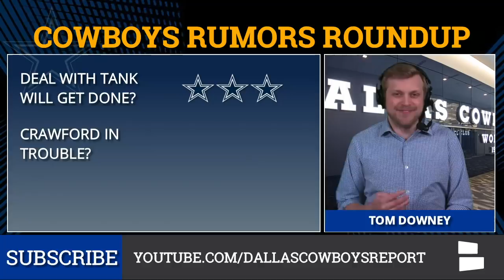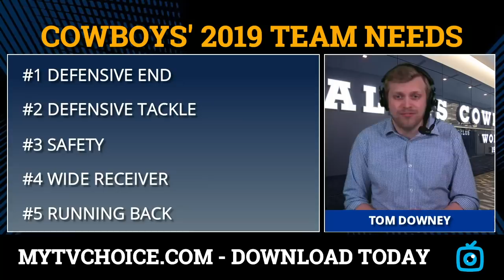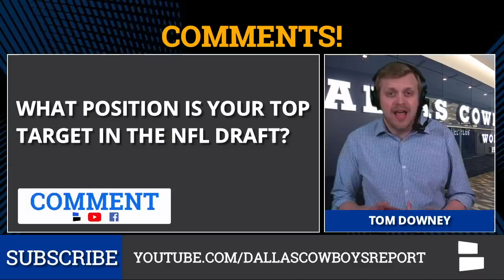Cowboys Rumors & News On George Iloka Signing, Robert Quinn Trade, Eric Berry & Malik McDowell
Cowboys Rumors & News On George Iloka Signing, Robert Quinn Trade, Eric Berry & Malik McDowell is from Chat Sports.

The Dallas Cowboys rumors on today’s show include the latest on Cowboys free agency, including a breakdown of the Cowboys’ signing of George Iloka and what it means for the Cowboys’ interest in Eric Berry. Plus, what about adding Malik McDowell or trading for Robert Quinn?

In other Cowboys rumors & news, what’s the Cowboys’ draft plan with Iloka added? And what are the future of Tyrone Crawford and DeMarcus Lawrence?

Check out the complete list of Cowboys rumors and news below and in the latest edition of the Dallas Cowboys Report with Tom Downey:

- Cowboys sign George Iloka
- Cowboys Out On Eric Berry?
- Malik McDowell To Cowboys?
- Robert Quinn Trade?
- Deal With Tank Will Get Done?
- Crawford In Trouble?
- Cowboys Planning For BPA?

 , the internet’s #1 ! Head to  and use   to get a